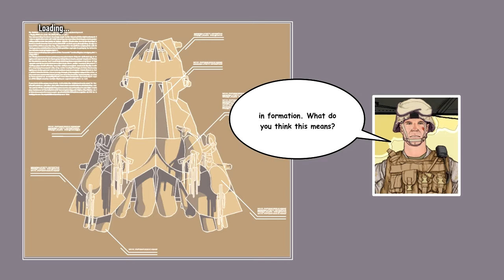Battle: Los Angeles Gamplay part 4 invisible gun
Helping out the team :)

I get the invisible gun around 10:56